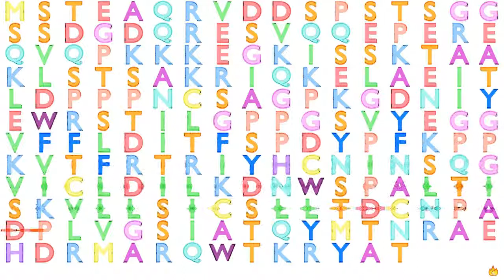Gene Music Using Protein Sequence of UBE2E2 "UBIQUITIN-CONJUGATING ENZYME E2E 2"